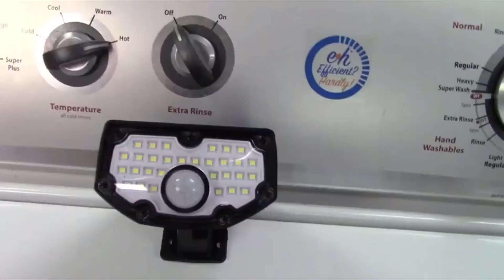[Top 7] best motion sensor light Reviews 2021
best motion sensor light Reviews 2021

1. Aootek New solar lights 120 Leds upgraded

2. LEPOWER Security Lights Motion Sensor Light

3. iThird Solar Lights Outdoor Motion Sensor

4. Heath HZ-4150-BK Zenith Motion-Activated Four

5. LITOM 30 LEDs Solar Motion Sensor Landscape

6. OxyLED Motion Sensor Closet Light

7. JJC LED Security Lights Motion Sensor Flood Light